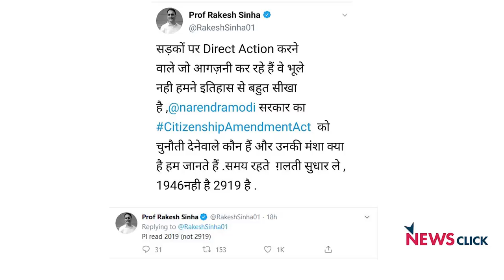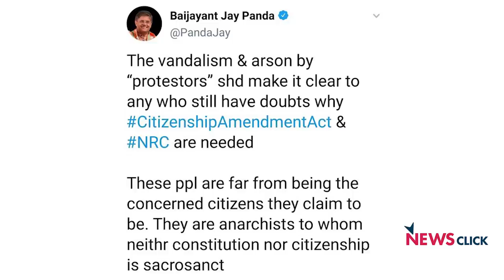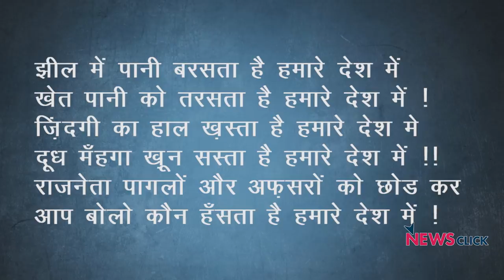जामिया में अशांति के लिए ज़िम्मेदार कौन?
न्यूज़चक्र के इस एपिसोड में वरिष्ठ पत्रकार अभिसार शर्मा विवादों में घिरे संशोधित नागरिकता कानून और उसके विरोध में जामिया के प्रदर्शन की पूरी कहानी बयां कर रहे हैं।